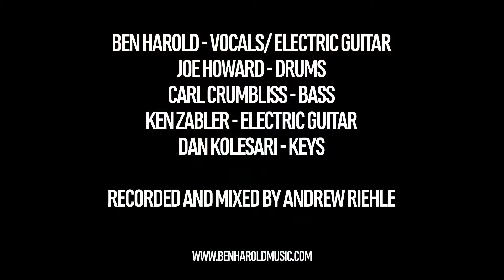Ben Harold & The Rising - "I Am Weak" (Live)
This Recording © & © Ben Harold & The Rising.